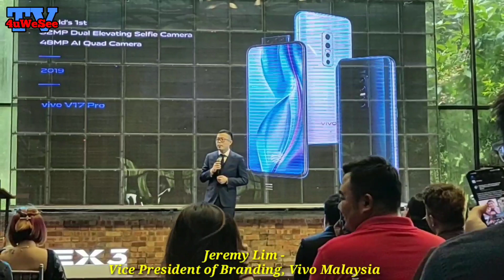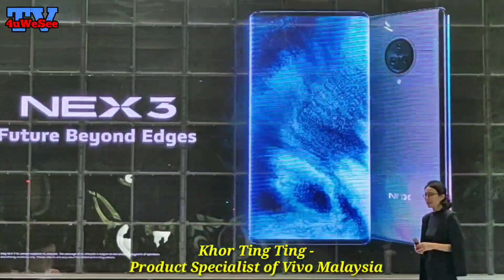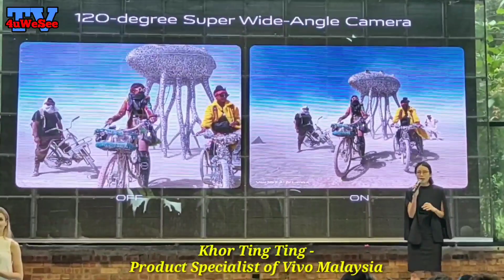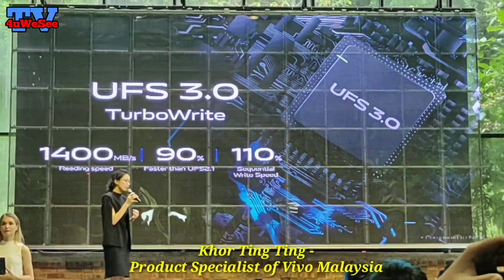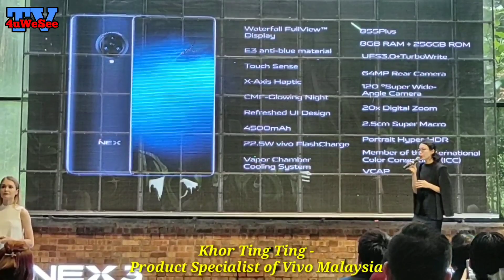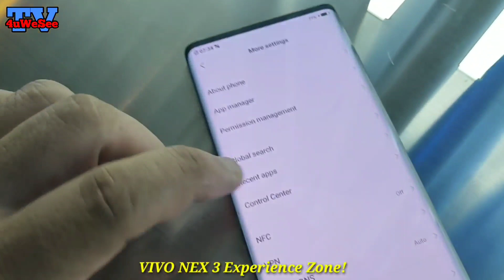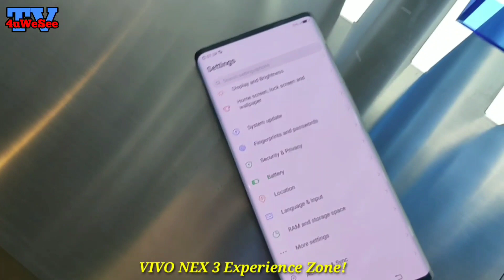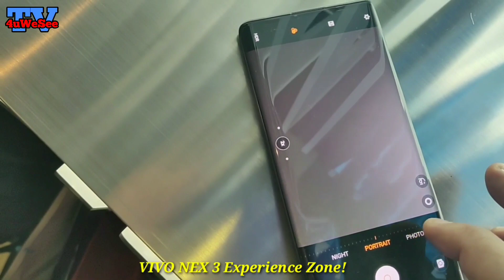VIVO NEX 3 (5G) Future Beyond Edges - Grand Launch (Malaysia) 17/10/2019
VIVO NEX 3 (5G) Grand Launch Future Beyond Edges @Glass House Seputeh 3PM [17/10/2019]

VIVO GOES BEYOND EDGES WITH NEX 3, OFFERING USERS THE BEST PREMIUM FLAGSHIP SMARTPHONE EXPERIENCE

KUALA LUMPUR, 18 OCTOBER 2019 – Vivo today revealed the new NEX 3 in Kuala Lumpur, Malaysia. NEX 3 combines vivo’s latest breakthrough innovations and redefines the standard of flagship devices for consumers looking for an outstanding premium mobile experience. Packed with innovative notch-free Waterfall FullView™ Display design, triple camera setup that includes a 64MP main camera, and bursting with intelligent applications, NEX 3 is elevating the user smartphone experience to new highs.

“NEX 3 is the perfect device for consumers looking for the best all-around flagship smartphone experience. The ground-breaking POLED Waterfall FullView™ Display flows into infinity, providing users with an unprecedented visual and interactive screen experience, while the triple camera provides full focal coverage for outstanding photo quality. This is all supported by excellent battery, computing performance and upgraded AI capabilities. With NEX 3, we have gone beyond the edges of innovation and the smartphone industry – to offer one of the most premium mobile experiences available today,” said Mike Xu, Chief Executive Officer of Vivo Malaysia.

The Future of Superior Audio
The AK4377A independent audio chip delivers the quintessential vivo Hi-Fi experience, allowing users to enjoy a more immersive music experience, relive favorite concerts or get lost in most-loved songs.

NEX 3 in Glowing Night will be available in Malaysia from today onwards for RM3,899.